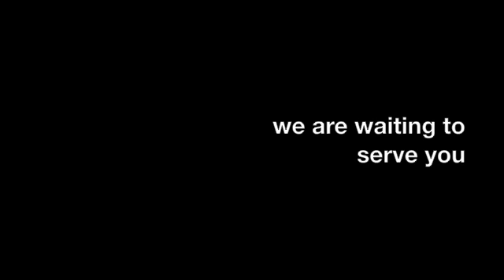Semeli Grill House - Skala Eressos - Trailer